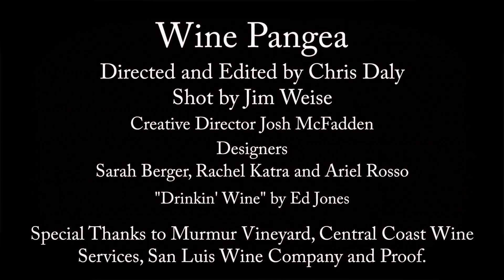Drinkin' Wine Pangea \\ (Ed Jones)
酒道 - New video ft. winemaking, an old work song and our Wine Pangea print.
Designed by Proof Wine Collective, 2012

Turncoat Wine Co.

Proof Wine Collective is a collaboration dedicated to creating and nurturing a new American wine culture without pretense or trickery. Our projects span all realms of the wine industry from making wine, to designing wine labels, to naming vineyards, to developing wine bars and wine shops.